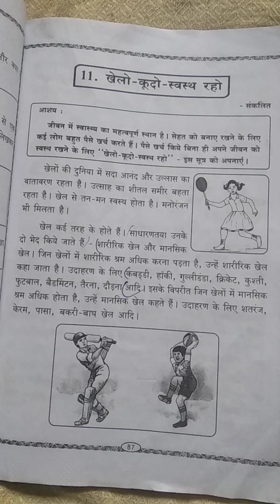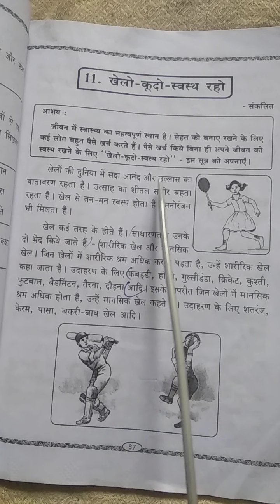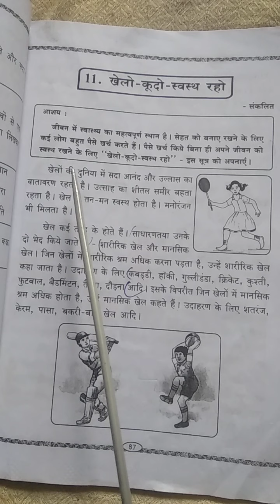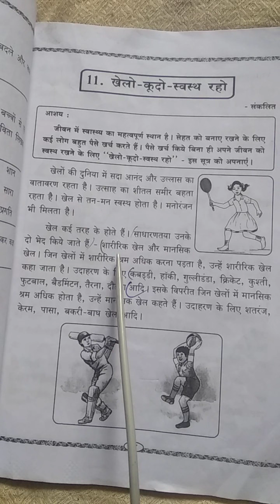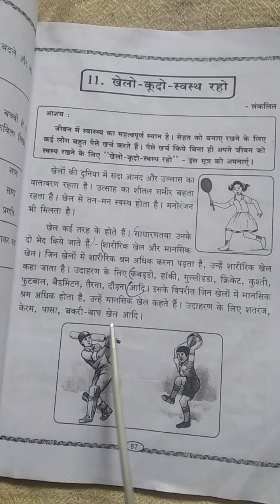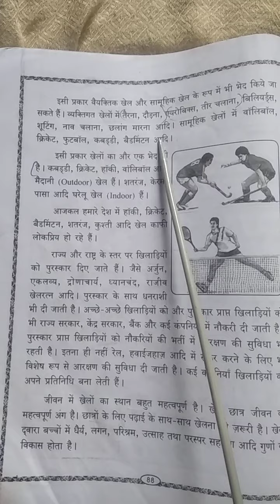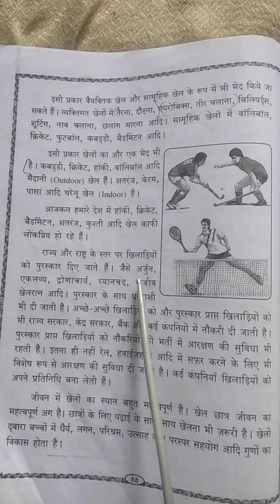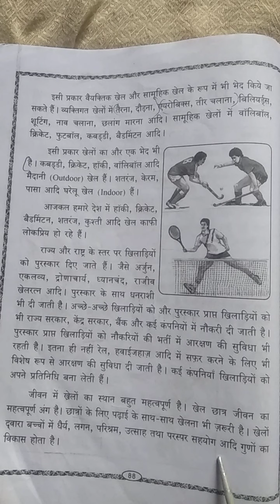खेलों कूदो स्वस्थ रहो (part 1) IX STD Hindi lesson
IX STD